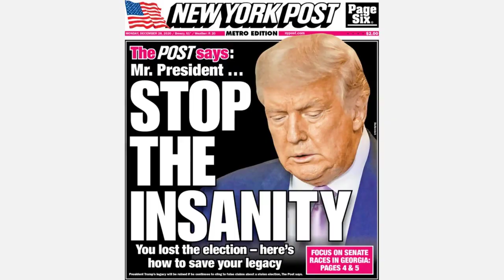Stupid Eric Trump walked into trap in NY fraud case Michael Cohen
The trial stems from a $250 million lawsuit that New York Attorney General Letitia James filed last year, alleging that Trump and top executives at his family company, The Trump Organization, conspired to increase his net worth by billions of dollars on financial statements provided to banks and insurers to make deals and secure loans. Trump, who is campaigning for the 2024 Republican presidential nomination and is the current frontrunner, has denied any wrongdoing and has called the trial politically motivated. Eric and Donald Trump Jr., senior executives of The Trump Organization, are also accused in the lawsuit of assisting the former president.

Donald Jr. and Eric took the stand this past week, claiming that they were out of the loop when it came to the company's financials. On Wednesday, Donald Jr. denied knowing about widespread accounting fraud within the company that inflated its property valuation, saying, "That's what CPAs are for."

During Eric's testimony on Thursday, he insisted that he "never had anything to do with the statements of financial condition" produced by The Trump Organization. Prosecutors then presented emails and other evidence that showed Eric discussed the statements of financial condition with other senior Trump Organization figures.

Newsweek reached out to Trump's lawyers representing him in the fraud case, Christopher Kise and Alina Habba, for comment.

Cohen who previously testified against Trump in the civil fraud case appeared on MSNBC's Velshi on Saturday and said that Trump's eldest sons "lied under oath."

He added that Trump's estranged niece, Mary Trump, was "spot on" when she wrote earlier this week on X, formerly Twitter, that Eric "basically just lost the entire case" when testifying.

Speaking about the former president, Cohen told host Ali Velshi, "I mean, the guy lies the way that you breathe, and the kids are doing the same thing -- how stupid do they have to be?

"It is sad to stay, how stupid do you have to be when you are Eric Trump, for example, executive vice president of the Trump Organization, and you claim all you really do is, you know, you pour concrete?" Cohen asked. "Let me be very clear: Eric has never poured concrete in this life. He wouldn't know how to pour quicksand by adding water to it."

He was referring to Eric repeatedly saying on the stand: "I pour concrete. I operate properties. I don't focus on appraisals," when asked about his involvement in his father's financial statements.

Cohen also claimed that Donald Jr. and Eric knew more than they are letting on.

"And Don Jr. claims that he was just a broker. They were not just brokers, Eric did not pour concrete. They were in charge of running the company while their father was president, under the control of Allen Weisselberg, who is the trustee plain and simple," Cohen said.

He added: "And the emails! Did they not think that the government had the emails? Did they not think they were going to show it to them? They think this is some sort of a joke?"

Newsweek reached out to Cohen's team via email for comment.

Trump's eldest daughter, Ivanka Trump, who previously served as an executive vice president of The Trump Organization, was initially listed as a defendant in the civil fraud case, but is now set to testify next week.